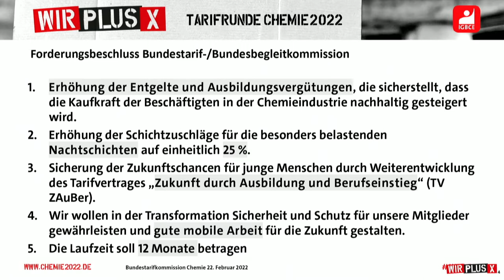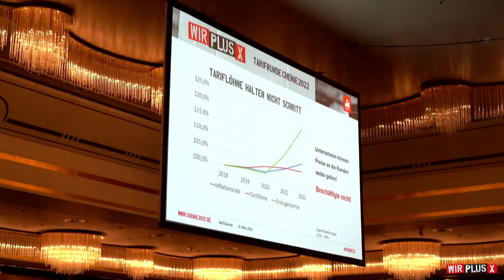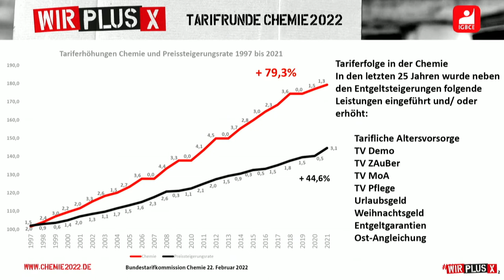Tarif-Talk mit Ralf Sikorski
Die bundesweit zentralen Tarifverhandlungen für die 580.000 Beschäftigten der chemisch-pharmazeutischen Industrie sind ergebnislos vertagt worden. IGBCE-Verhandlungsführer Ralf Sikorski stellte sich live euren Fragen.

Videokapitel
00:00 Einführung
05:28 Fragen
1:06:10 Schlussworte Ralf Sikorski

Wir vertreten als Industriegewerkschaft die Interessen unserer 600.000 Mitglieder und sind damit die drittgrößte Gewerkschaft im Deutschen Gewerkschaftsbund. Zu unserem Organisationsbereich gehören die Branchen Bergbau, Chemie und Pharma, Energie, Erdöl und Erdgas, Glas, Kautschuk, Keramik, Kunststoffe und nichtmetallische Werkstoffe, Leder, Papier, Umwelt, Wasser und Ver- und Entsorgungsbetriebe. Bundesweit sind wir in gut 1.000 Ortsgruppen in Städten und Gemeinden sowie mit 900 Vertrauenskörpern in den Betrieben organisiert. Vorsitzender seit 2009 ist Michael Vassiliadis.